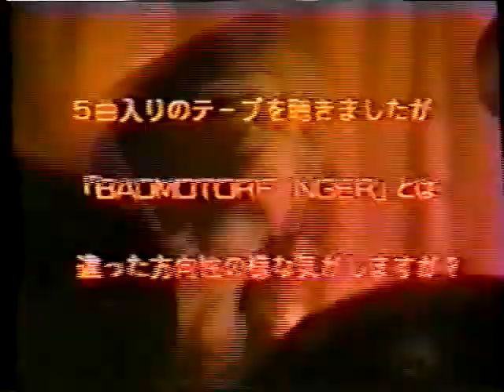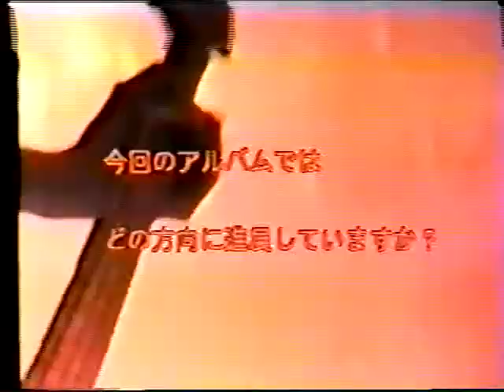SOUNDGARDEN 94 JAPAN INTERVIEW - FOBD & SPOONMAN - Part 5